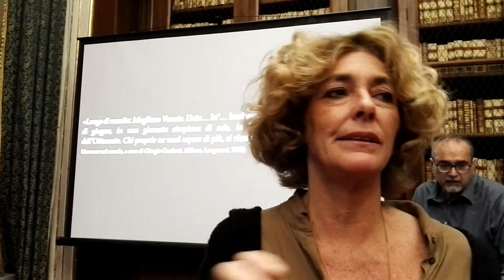Squilibri- Incontri di lettura Alessandra Calvo di Soup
La XI edizione di Squilibri-Incontri di lettura presentata alla Biblioteca Nazionale di Napoli, dal 26 al 28 ottobre 2017